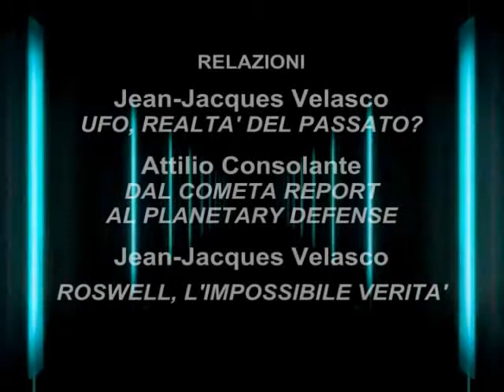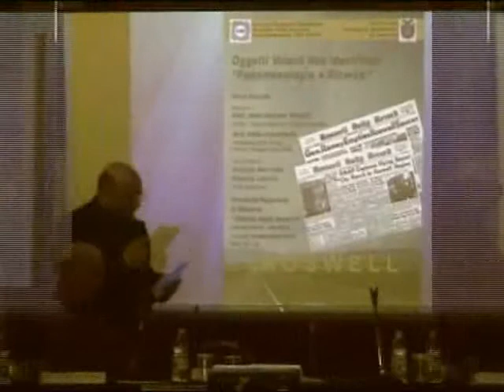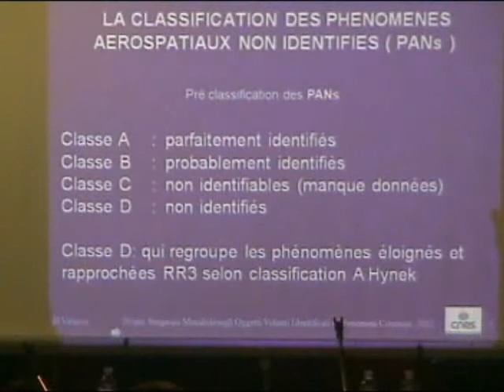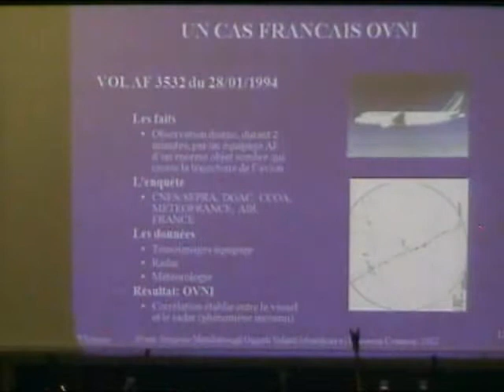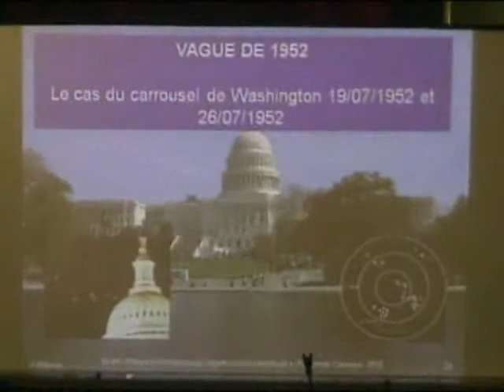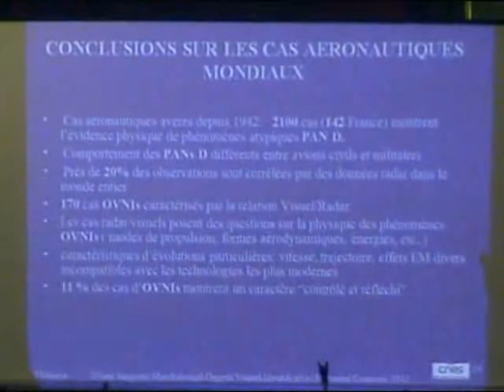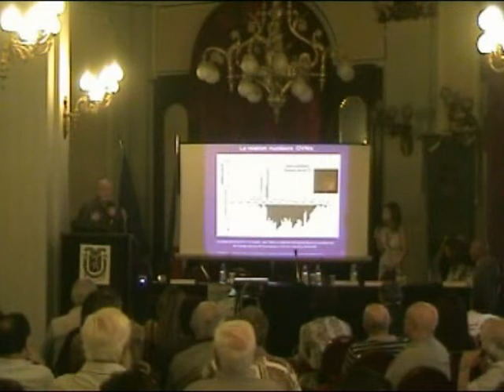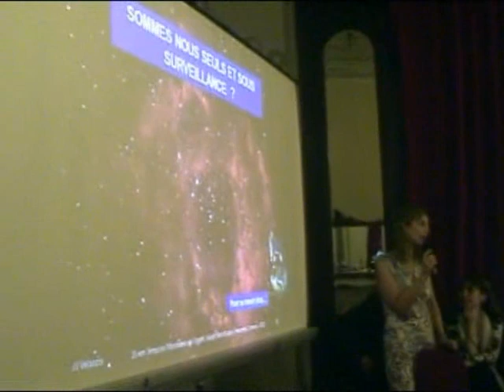CUN Messina - Dott. Jean-Jacques Velasco "UFO, realtà del passato?"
Al "Salone degli Specchi" della Provincia Regionale di Messina, il 24 settembre 2012, ha avuto luogo la conferenza dal titolo "Oggetti Volanti Non Identificati - Fenomenologia e Ricerca" alla presenza del Presidente della Provincia Regionale di Messina, Giovanni Ricevuto.
Antonio Morreale e Rosaria Landro del CUN Messina hanno organizzato e condotto questa conferenza in cui ha spiccato la presenza fra i relatori dello scienziato francese Jean-Jacques Velasco, fisico e ingegnere ottico superiore, già membro del CNES, Centro Nazionale di Studi Spaziali di Tolosa, dove ha diretto appunto il GEPAN, il Gruppo di studio dei Fenomeni Aerospaziali non identificati e successivamente il SEPRA (Servizio di esperti sui fenomeni di rientro  atmosferico).
Due le relazioni del fisico francese: una dal titolo "UFO, realtà del passato?" e l'altra, molto attesa, dal titolo "Roswell, l'impossibile verità".
Molto interessante anche l'intervento dell'altro illustre ospite, l'Ufficiale dell'Aeronautica militare italiana a riposo Attilio Consolante, dal titolo "Dal Cometa Report al Planetary Defense" incentrato sul Rapporto Cometa che rappresenta un documento francese sul fenomeno UFO caldeggiato nel 1999 dall'allora Presidente Jacques Chirac e dal Primo Ministro Lionel Jospin e delle correlazioni dello stesso con sistemi di  sicurezza statunitensi.
Una gremita e qualificata cornice di pubblico ha accolto con entusiasmo l'ospite francese, il fisico Jean-Jacques Velasco.
Fra le novità sul caso Roswell, a parte le affermazioni di veridicità espresse da un uomo di scienza, l'esatta traiettoria del presunto UFO schiantatosi a Roswell e le dichiarazioni di personaggi civili e militari inerenti la descrizione di rottami recuperati dai militari e, secondo le loro testimonianze, di cadaveri alieni ritrovati nel deserto.
Il Prof. Jean-Jacques Velasco ed il dott. Attilio Consolante hanno presentato le stesse relazioni alla conferenza tenutasi il giorno prima, domenica 23 settembre, a Sant'Agata li Battiati (CT), organizzata dal CUN Sicilia, con la collaborazione del Kiwanis Catania Centro e del Comune di Sant'Agata li Battiati, presso la Sala della Biblioteca Comunale.
In questo video la relazione del dott. Jean-Jacques Velasco "UFO, realtà del passato?".